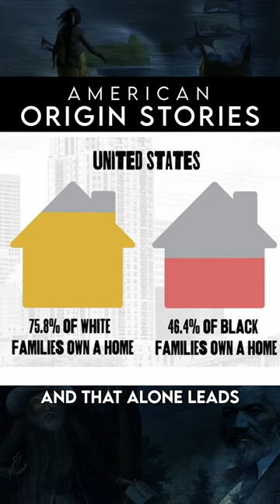Ta-Nehisi Coates and The Case for Reperations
Ta-Nehisi Coates walks us through the Case for Reparations in America for Descendants of Slavery. From MLK's America: Glory and Reparations, Episode 3 of American Origin Stories, The Podcast. now Playing everywhere